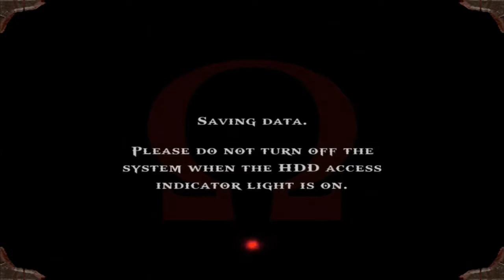|2| Spartan Salt (God of War W/Neon) Hydra Hell